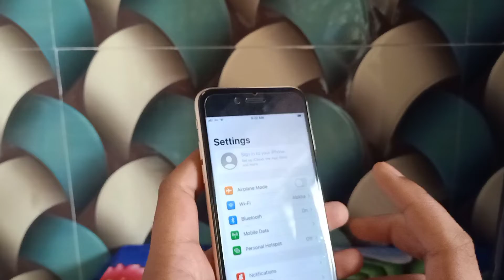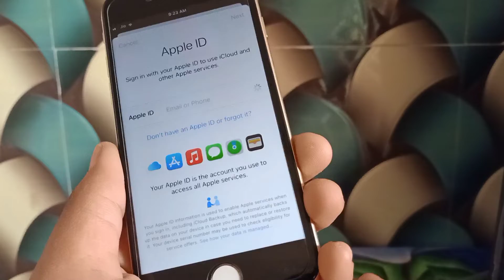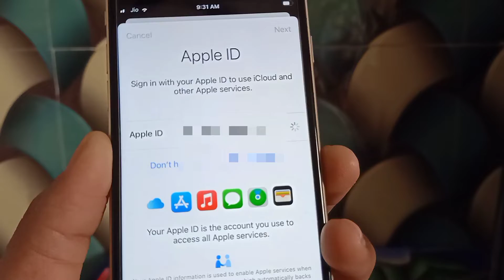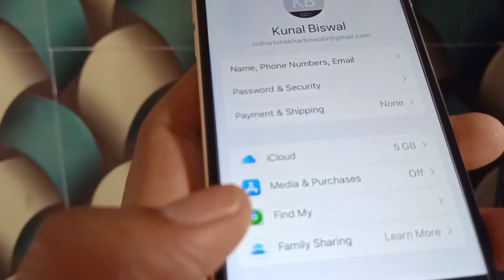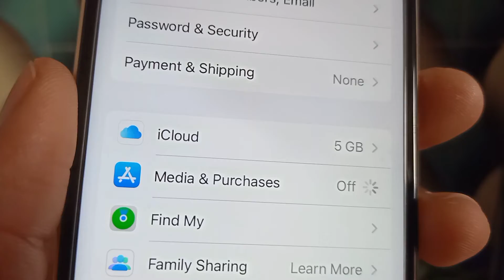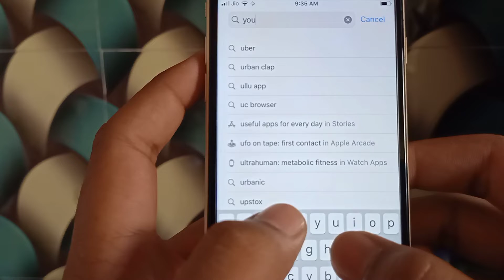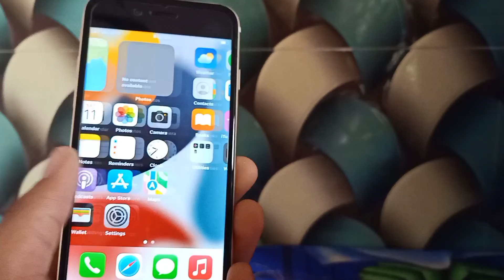How to create apple id on iphone ipad&ipod|Hindi| in one click 2022